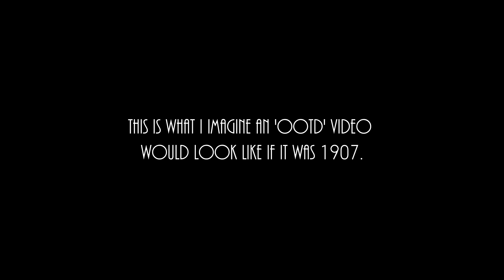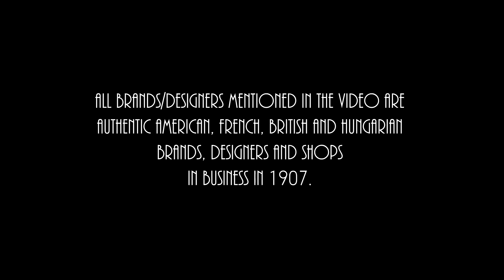Edwardian OOTD, 1907 - Autumn Edition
wanted to do a video like this for a long time. I always thought it would be funny to combine the idea of ootd videos - which are always associated with modern fashion - and historical fashion. here's what it would *probably* look like in 1907.

also, this may or may not be a series, but that depends purely on how many of you write the word "egg" in the comments.

thanks my sis for shooting the video, carrying my bags when I was poncing around Budapest and generally helping out. you can check out her insta in return: @daisydors